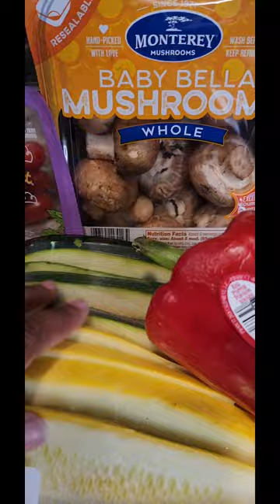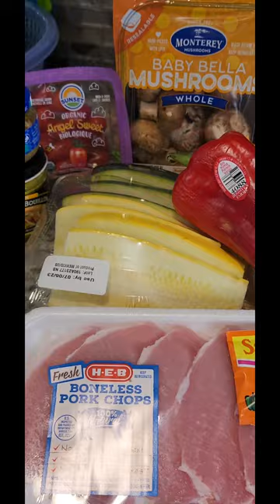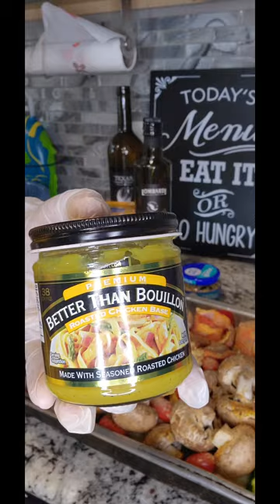What's on your plate 🍽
If you're short on time and are in need of a quick healthy meal. I got you